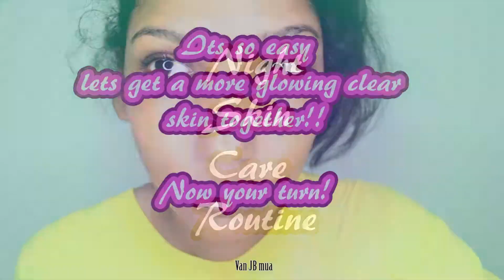Morning & Night Skin Routine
Share your routines and if you have the same products let me know how it works for you!!